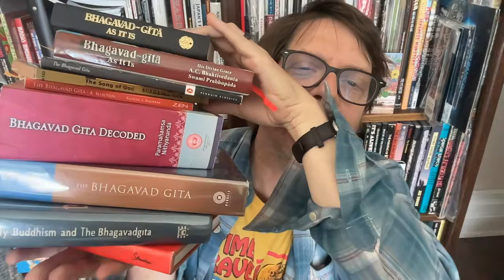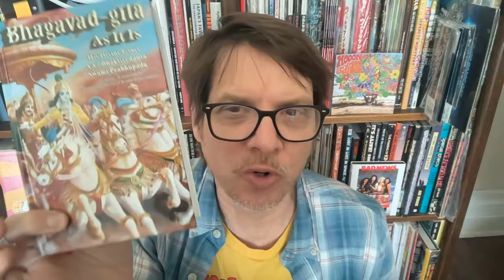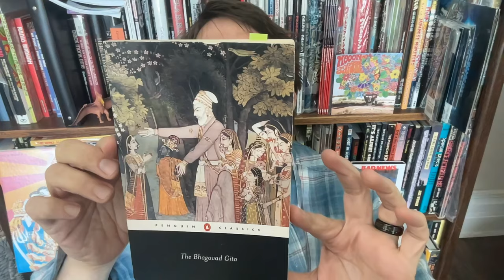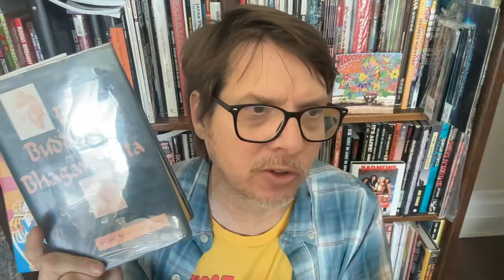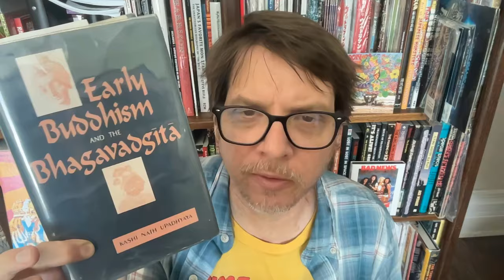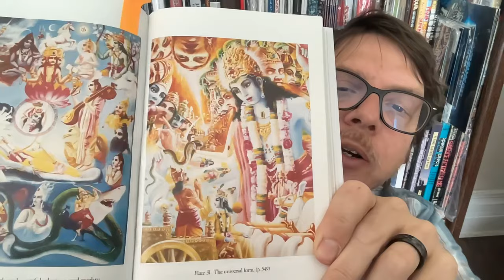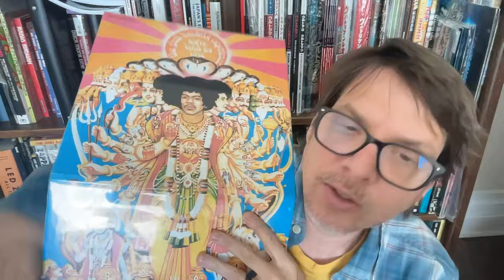I Have Become Death Destroyer of Worlds